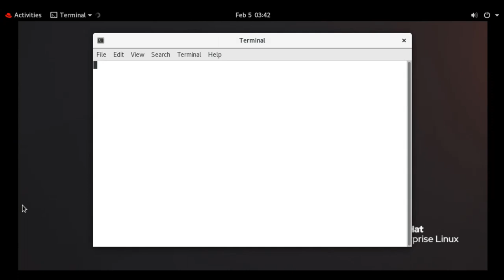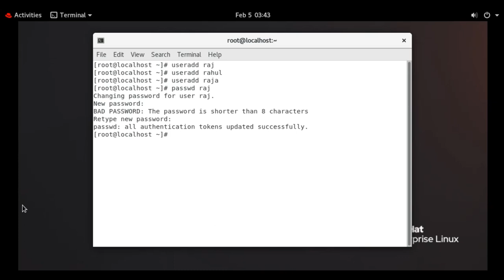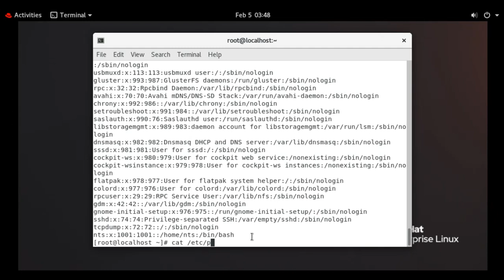How to add/delete user and group in linux | RHEL | Centos | Ubuntu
How to add or delete user and group in Linux | RHEL | Centos | Ubuntu

👉 useradd  nischaltech
👉 userdel nischaltech
👉 groupadd linuxclass
👉 groupdel linuxclass

how to add the user in Linux
how to add group  in Linux
how to delete user and group in linux